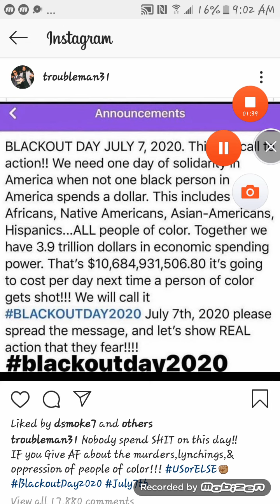T.I. Calls For People To Not Spend Money In "BlackoutDay2020" Protest